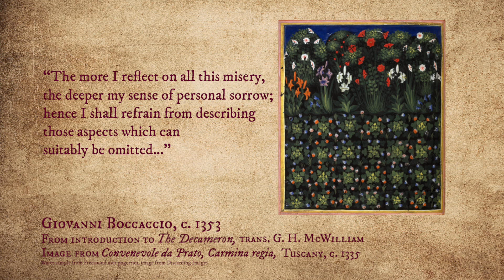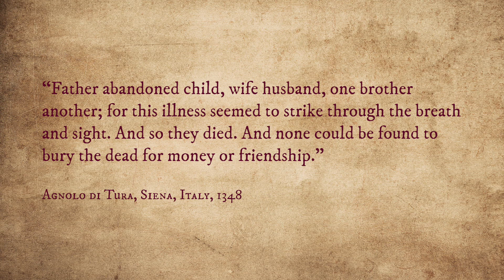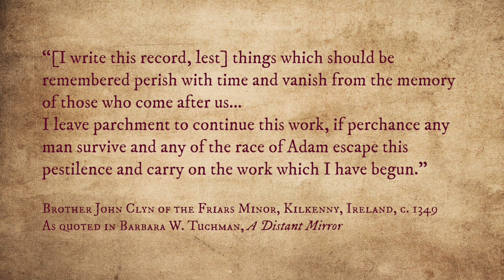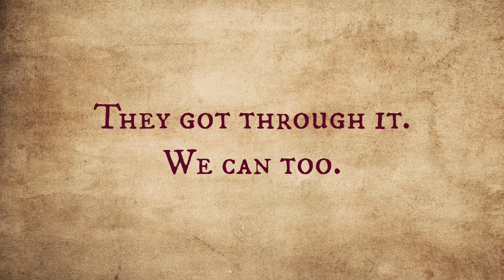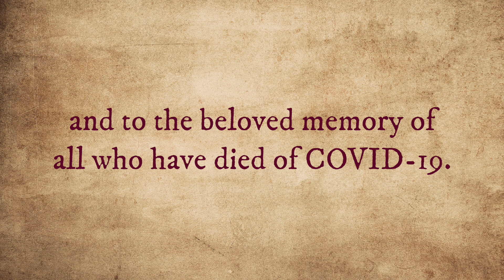Niccolo Seligmann – Concert Video: Music from the time of the Black Death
Five Boroughs Music Festival presents
Niccolo Seligmann: Music from the time of the Black Death
NiccoloSeligmann.com

WHAT 14th-CENTURY PEASANT UPRISINGS CAN TEACH US FOR THE 2020 BLM PROTESTS:
When I created this video towards the end of May 2020, my goal was to learn from medieval experiences of pandemic through their music. In the intervening month, people have been rising up on a massive scale to fight for Black liberation. Today's juxtaposition of soul-numbing pandemic and hopeful uprisings is eerily similar to that of the time this music was written. So before we listen for the Plague in their music, I invite you to listen for their Uprisings in a story:

Around this time of year in 1358, small groups of peasants across France overthrew the noblemen that had legal ownership over their land, possessions, families, and bodies. Eventually, these groups coalesced into a semi-organized movement, known to the court chroniclers, and thus, "history", as the "Jacquerie."

By midsummer, the Jacquerie began to converge on Paris. In the days before tear gas and pepper spray, an angry crowd armed with farm tools posed a serious threat to the state, and many of their demands were agreed to—on paper.

Thinking their King, Charles V, was on their side, the Jacquerie marched to his luxurious hideout in the walled city of Meaux, on the river Marne, in order to secure his benevolent intercession. Although the townspeople of Meaux welcomed and fed the Jacquerie, they found all entrances to the King's fortress blocked, except one: a bridge across the Marne. Nearly all the noble knights of France were waiting for them: armed, on horseback, with sharp pikes at the ready. The numerical advantage of the Jacquerie was neutralized on the bridge, and they were slaughtered and tossed into the Marne. All the radical legislative gains they had won in Paris were nullified in a single afternoon of violence.

The story of the Jacquerie, and of the dozens of peasant uprisings across Europe in the decades that followed, lead me to three conclusions about today:

1. Tactics don't change much. The very same tactic used by the knights at Meaux is now known as "kettling protesters." Even just over the past month, police departments from Los Angeles to Dallas to DC have been documented using this tactic to make mass arrests, and to cause levels of violence that bring to mind the knights at Meaux.
2. Trusting those in power to "reform" themselves—and the structures that maintain their power—is a recipe for failure. In a similar situation to the Jacquerie, English peasants occupying London, known as villeins, trusted the 10-year-old King Richard II to support their cause against the nobles. The King made public promises of liberation, which he then revoked as soon as the pressure was off, saying "villeins ye are, and villeins ye shall remain." Making "police reform" the goal is just an updated version of the same mistake.
3. Even if today's revolutionary action achieves only small gains, it still paves the way for future small gains, achieved by future revolutionary action. Like the Jacquerie, all the other peasant revolts of the 14th century were violently crushed—in the short term. But with each successive uprising, they shook the foundations of the feudal system until it ultimately collapsed. This knowledge bolsters my hope.